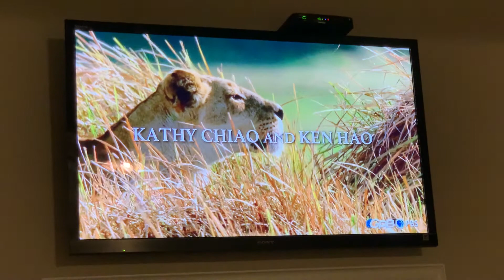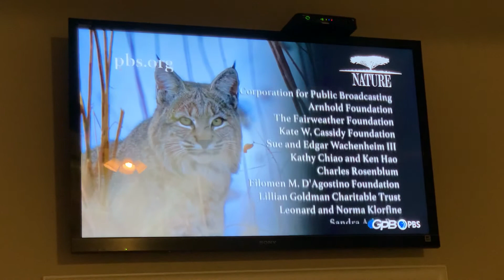Nature funding and end credits (11/17/2021)